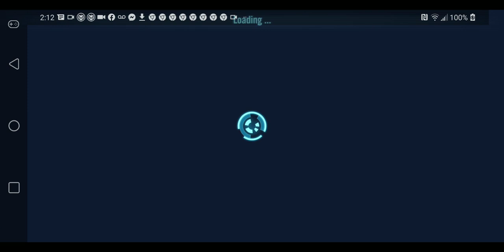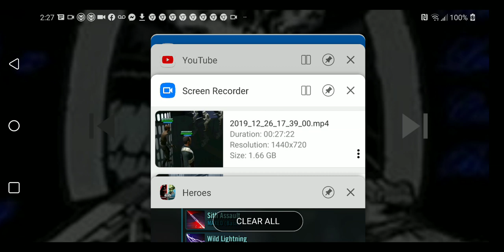3challenges w,jtrey,rh finn,bb8,artoo,c3po, hux,kru,sf tfp,executioner,sith trooper,zylo&phaZma